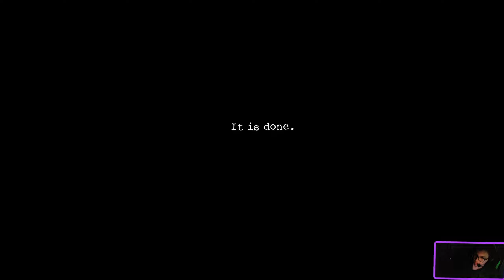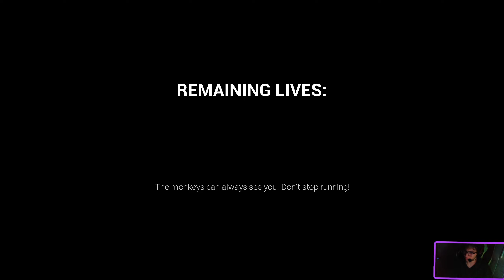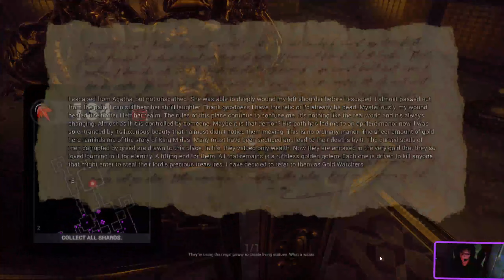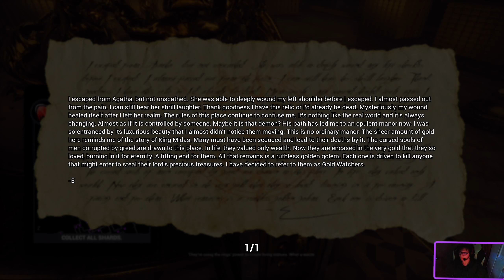Dark Decpetion ENCHANCE (part 1 REUPLOADED)